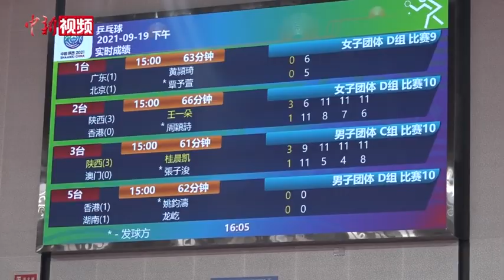香港乒乓球女队憾别全运赛场 期盼站上更大舞台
9月19日，全运会乒乓球团体项目小组赛结束全部争夺。香港队四战皆墨遗憾出局。与在东京奥运会夺得队史首枚乒乓球团体奖牌时不同的是，征战全运会的这支香港女队全部由16至19岁的年轻小将担纲。
        正因如此，“观摩、学习、感受大赛氛围”，也便成为首次站上全运会赛场的她们此行最大的目标。